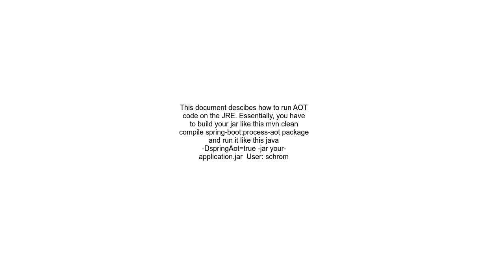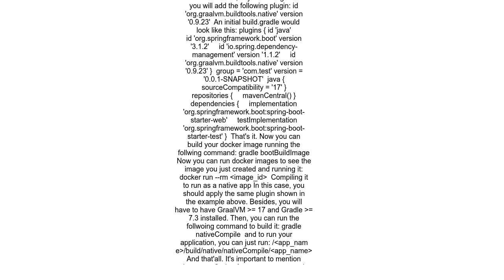In Spring Boot 3 how to benefit from Spring AOT with a regular JVM application